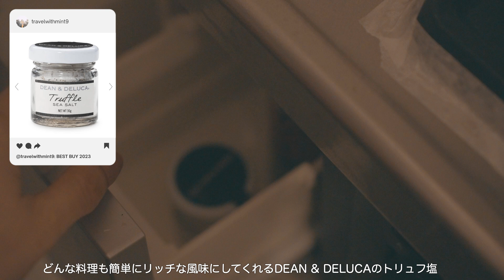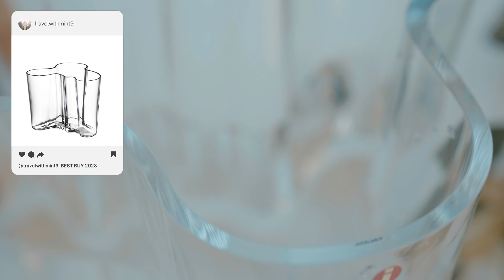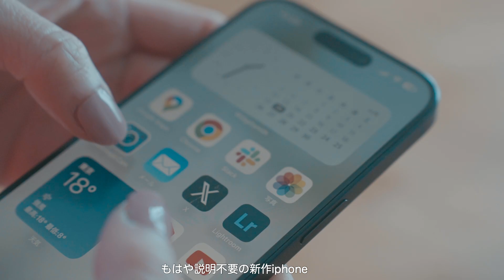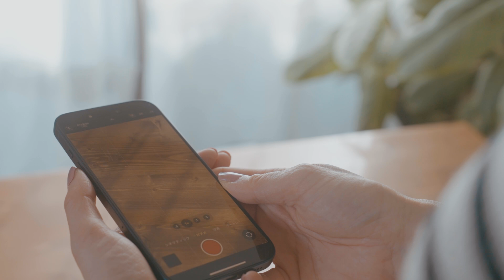[ベストバイ] 2023年買ってよかったもの15選/QOLが上がった暮らしと美容アイテム/iherb購入品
🎬字幕のON/OFFは動画設定のCCボタンからお願いします。

・Nellie's, Wrinkle-B-Gone（リンクルビーゴーン）、シワ取りスプレー

・Life-flo, レチノールA 1％、アドバンスド Revitalization クリーム、50ml

・shu uemura(シュウ ウエムラ) ブランクロマ ライト＆ポリッシュ クレンジング オイル

・Obagi(オバジ) オバジX フレームリフトムースウォッシュ

・ラブクロム インバススカルプカッサ（ふるさと納税のページです）

・dean & deluca トリュフ塩

・LACOSTE トートバッグ（同じホワイトは公式には掲載されていませんでした）

・anthropologie　（公式には同じ商品の掲載がございませんでした）

・スピーカー（こちらは黒です）

【使用機材】
SONY a7iv

SONY a7c

DJI Pocket2

【編集ソフト】
Luma Fusion